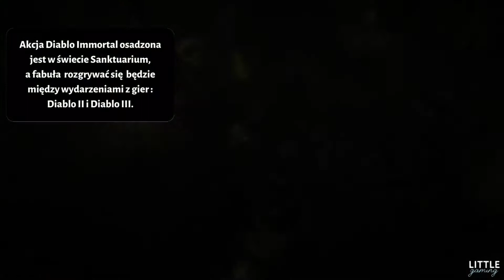DIABLO IMMORTAL - Kultowa gra w odsłonie na komórki i tablety | Minirecenzja | Overview PL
Wielkimi krokami zbliża się premiera gry, której nikomu chyba nie trzeba przedstawiać. Tym razem w wersji mobilnej, na urządzenia z systemem Android oraz iOS.

Zapraszam na minirecenzję tej ciekawie zapowiadającej się produkcji.